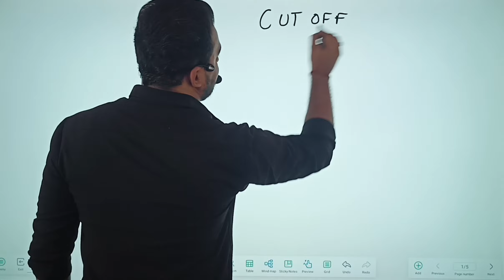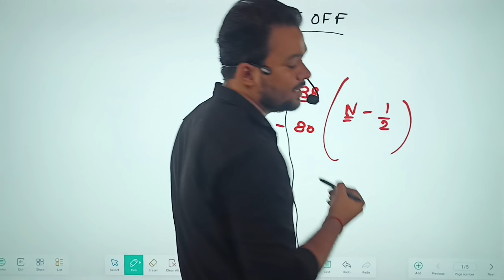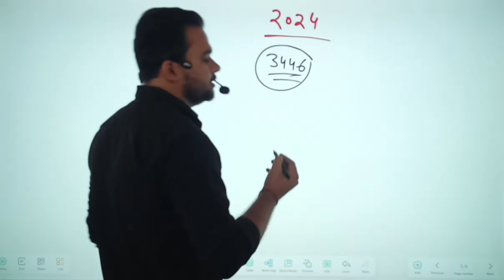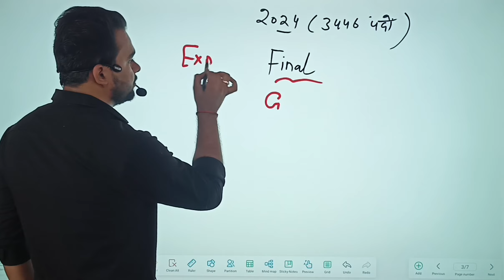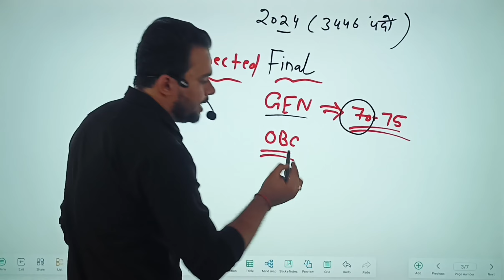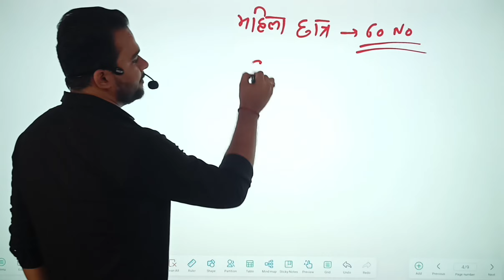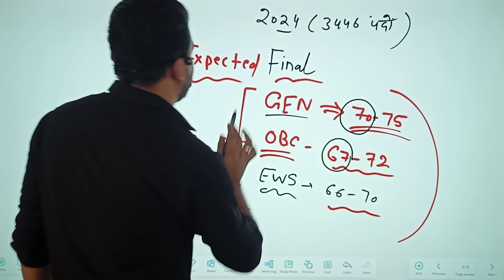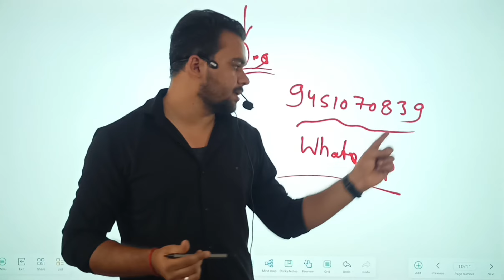UPSSSC AGTA SAFE SCORE | AGTA SAFE SCORE FOR FINAL SELECTION | AGTA EXPECTED FINAL CUT OFF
🛑UPSSSC AGTA ब्रह्मास्त्र 2.0

Upsssc junior assistant 2024 best practice set
Upsssc lekhpal
Lower pcs
Chakbandi adhikari
Upsssc normalization
up agta latEst news
agta latest update

upsssc cane super visor new syllabus
up cane super visor new syllabus
गन्ना पर्यवेक्षक का नया सिलेबस
Upsssc agta syllabus
agta syllabus analysis
agta syllabus
agta new syllabus
agta new vacancy syllabus
UPSSSC AGTA PET CUTOFF | AGTA PET 2023 CUTOFF | PET 2023 CUTOFF FOR AGTA EXAM | UP AGTA PET CUTOFF
agta pet safe score
agta pet cutoff
agta 2024 pet cutoff
agta pet 2023 safe score